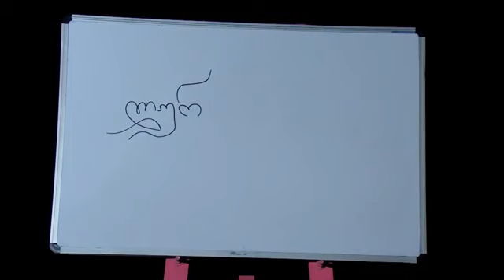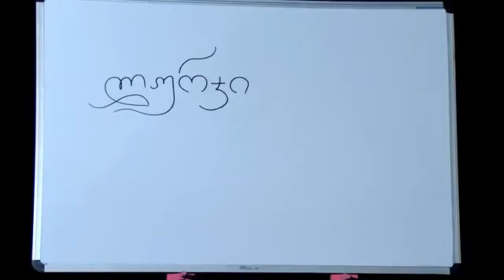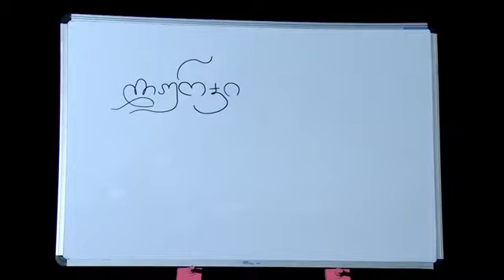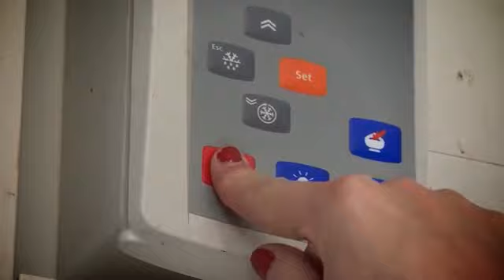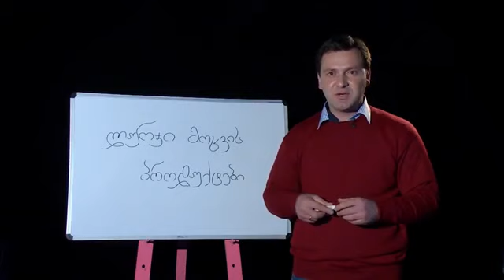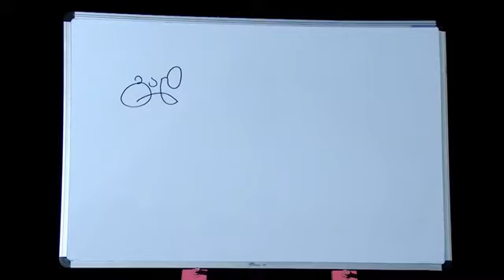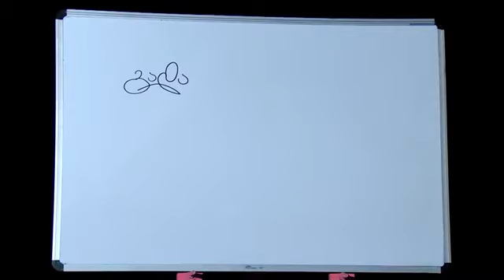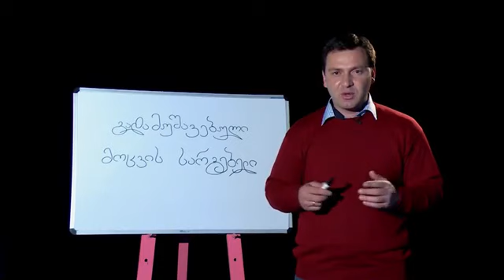აგრორჩევები - ლურჯი მოცვი/AgroAdvice-Bilberry